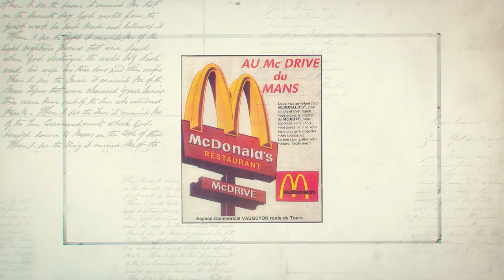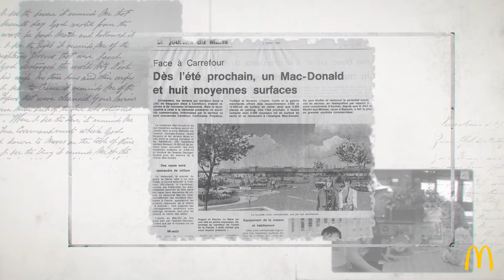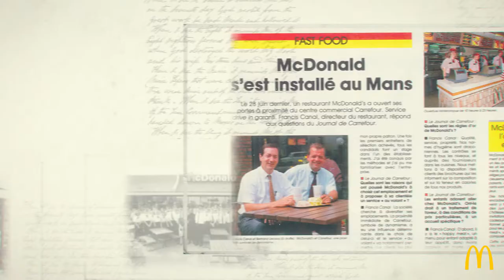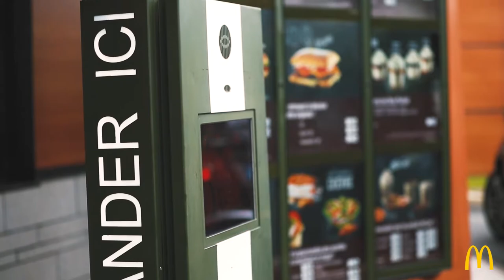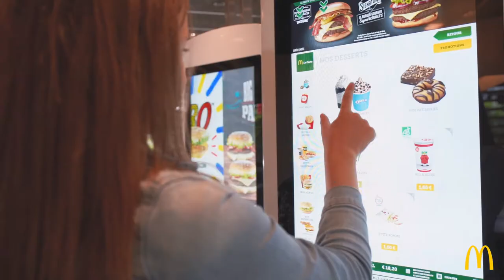McDonald's Le Mans, Les 30 ans !!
On vous raconte l'histoire des McDonald's du Mans... Ça fait 30 ans !!